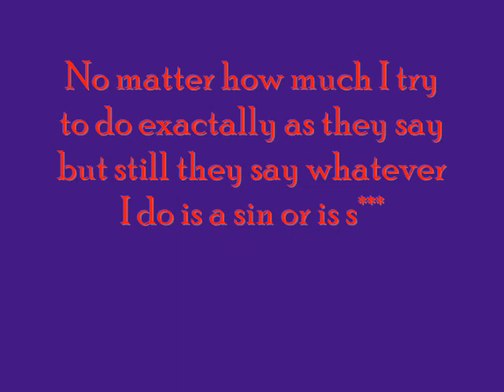Never enough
I'm never enough